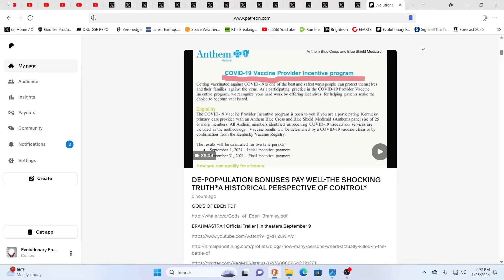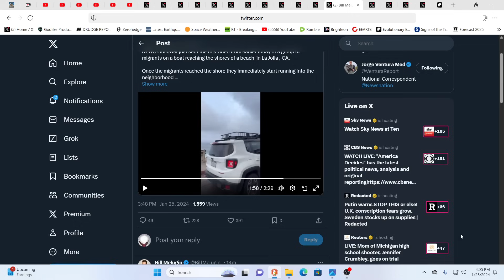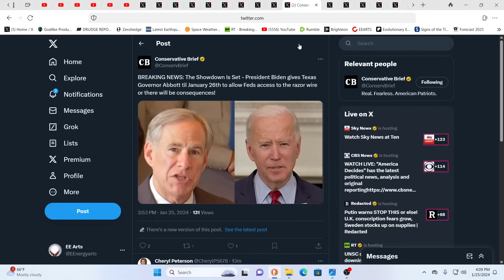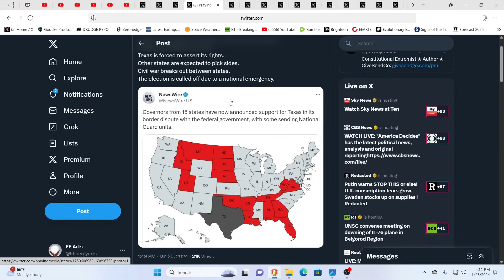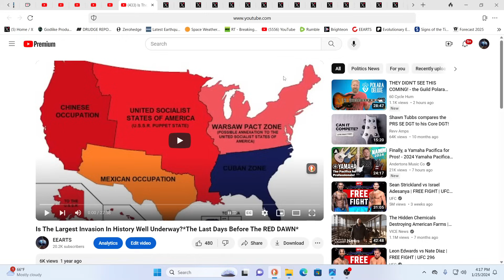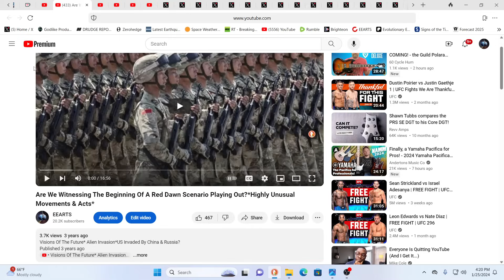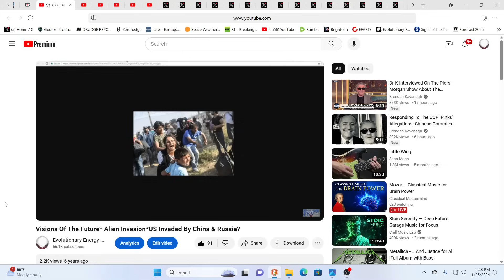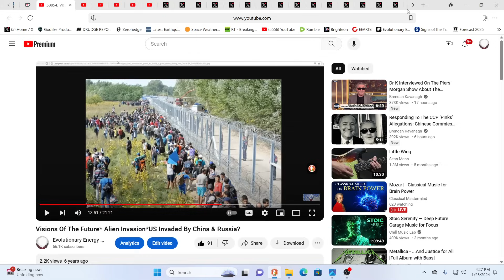BIDEN DRAWS A LINE IN THE SAND WITH TEXAS AS (UPDATE)25 STATES JOIN TEXAS AGAINST FEDERAL GOVERNMENT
For truly uplifting energies & frequencies in these times!